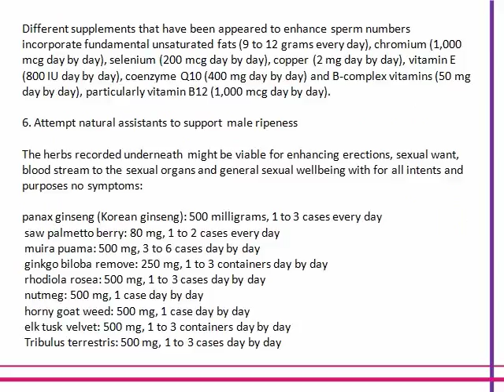Secret Ways to Use Birth Control Pills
An IUD is a quarter-sized gadget that a specialist puts in your uterus. Every one of the IUDs available are more than 99% powerful and can keep going for a considerable length of time. Controlling guardians or accomplices who get some answers concerning your anti-conception medication may get furious. On the off chance that you have to keep your anti-conception medication technique private for any reason, look at these choices as said by Dr Kaushal Kadam Corion Fertility Clinic As told by Dr Nandita P Palshetkar of Lilavati Hospital shot (a.k.a. Depo-Provera). This infusion of a hormone in your upper arm is a standout amongst the most private and viable strategies accessible.